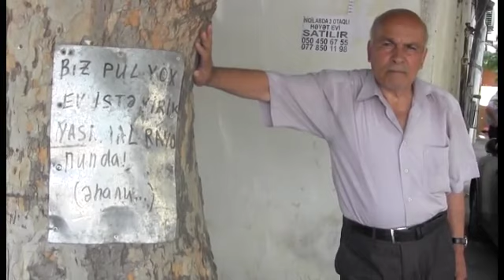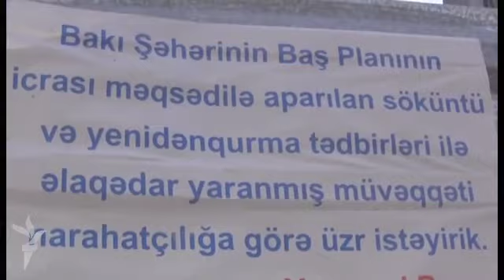"Sovetski"də dəmir qəfəs söhbəti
"Sovetski" boydan-boya hasarlanır. Razılaşanların da, kompensasiyadan narazı qalıb mülkünü satmayanların da evinin ətrafına dəmir çəpərlər çəkilib. Sovetski sakinləri pul yox, ev istəyirdi. İndi ev qalıb kənarda, təmiz hava dərdinə düşüblər.